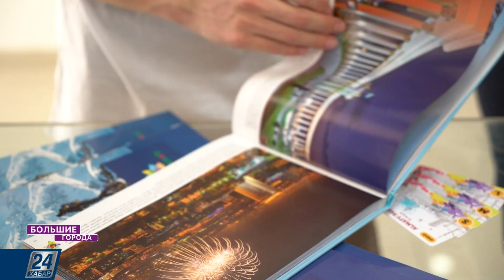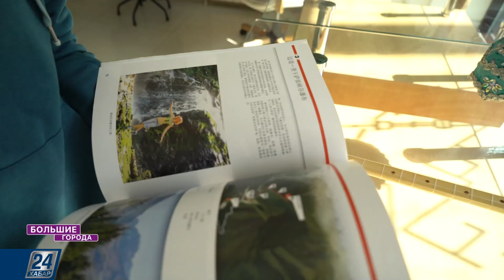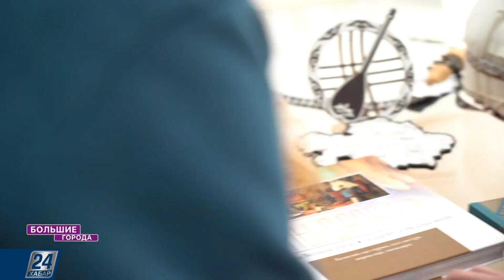Visit Almaty. Туристический хаб